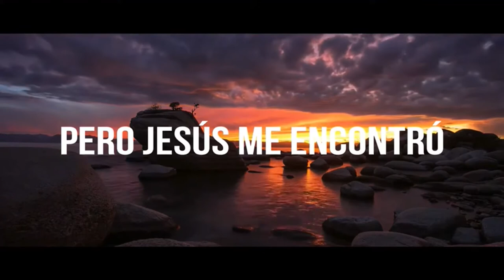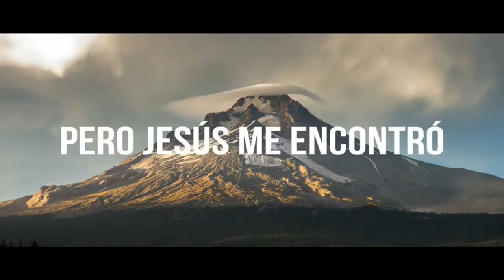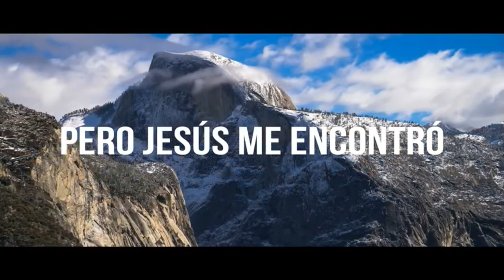PODER DE LO ALTO-La Oveja Perdida.